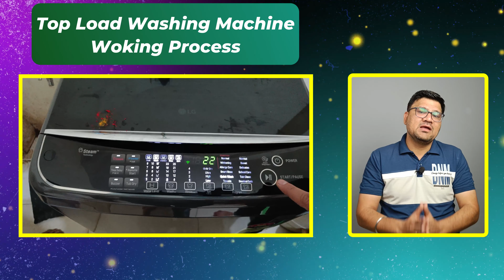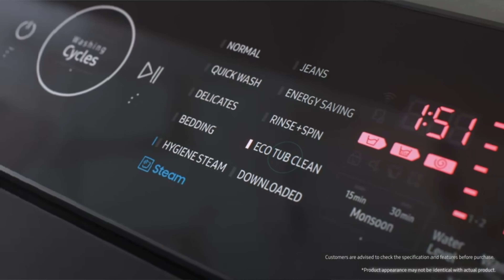Best 5 Top Load Washing Machine 2024 ⚡ Best Top Load Washing Machine Under 20000 in 2024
Tired of laundry day blues?  Introducing the ultimate guide to finding the best top load washing machine under ₹20,000 in 2024!

🟢 Best Offers on Washing Machines Today

Buy Link
▶️ Godrej 7.5 Kg 5 Star Top Load Washing Machine with In Built Heater (WTEON ADR 75 5.0 FDTH GPGR)
▶️ Whirlpool 7.5 Kg 5 Star Top Load Washing Machine (Stainwash Pro H 7.5, Kg 5 Star with In-Built Heater)
▶️ Samsung 8 kg, 5 star, Eco Bubble Top Load Washing Machine (WA80BG4441BGTL)
▶️ LG 9 Kg 5 Star Inverter Fully-Automatic Top Load Washing Machine (THD09NPF, Middle Free Silver, AIDD Technology)
▶️ LG 9 Kg 5 Star Inverter TurboDrum Fully Automatic Top Loading Washing Machine (T90SJSF1Z, Jet Spray+)
▶️ IFB 8.0 Kg Fully-Automatic Top Loading Washing Machine (TL-SBRS 8.0 KG Aqua)

▶️ IFB 6.5Kg 5 Star AI Powered, Fully Top Load Washing Machine (TL650MG1)
▶️ IFB 7Kg 5 Star with Deep Clean Technology, AI Powered (TL701MG1)
▶️ IFB 7.0 Kg 5 Star Top Load Washing Machine Aqua Conserve (TL-REGS 7.0KG AQUA)
▶️ IFB 8 Kg 5 Star with Deep Clean Technology, AI Powered, Fully Automatic Top Load Washing Machine (TL801MG1)
▶️ IFB 9.0 Kg 5 Star Top Load Washing Machine Aqua Conserve (TL-SLBS 9.0KG AQUA)
▶️ IFB 10 Kg 5 Star AI Powered Fully Automatic Top Load Washing Machine (TL S4RBS 10.0 Kg Aqua)

▶️ LG 7.5 Kg 5 Star Smart Inverter Fully-Automatic Top Load Washing Machine (T75SKMB1Z, Middle Black, TurboDrum | Smart Motion)
▶️ LG 6.5 Kg 5 Star Inverter Turbodrum Fully Automatic Top Loading Washing Machine (T65SKSF4Z)
▶️ LG 8 kg 5 Star Top Load Washing Machine Silver (T80SKSF1Z)
▶️ LG 8 kg 5 Star Smart Inverter TurboDrum | Punch + 3 Fully Automatic Top Load Washing Machine Black (T80SKMB1Z)
▶️ LG 7 Kg 5 Star Inverter TurboDrum Fully Automatic Top Loading Washing Machine (T70SKSF1Z
▶️ LG 10 Kg 5 Star Inverter TurboDrum Fully Automatic Top Loading Washing Machine (T10SJMB1Z, Jet Spray)

▶️ Samsung 7 kg, Eco Bubble Fully-Automatic Top Load Washing Machine (WA70BG4441YYTL)
▶️ Samsung 7 kg, 3 star, Fully-Automatic Top Load Washing Machine (WA70A4002GS/TL)
▶️ Samsung 8 kg, 5 star, Ecobubble Wi-Fi Top Load Washing Machine (WA80BG4546BDTL)
▶️ Samsung 8 Kg '5-star Ecobubble Wi-Fi Top Load Washing Machine(WA80BG4546BRTL)
▶️ Samsung 9 Kg, 5 Star, Eco Bubble Wi-Fi Top Load Washing Machine (WA90BG4546BVTL)
▶️ Samsung 10 Kg 5 Star Wi-Fi Enabled Top Loading Washing Machine (WA10BG4546BDTL)

✅ Whirlpool 7.5 Kg 5 Star (360 BW PRO (540) H 7.5 GRAPHITE 10YMW, Graphite, In-Built Heater)
✅ Whirlpool 7 kg 5 Star (WHITEMAGIC ELITE 7.0, )

⭕️ Top Load washing machine detergent liquid
⭕️ Top Load washing machine powder detergent
⭕️ Washing Machine Tub Clean Descaling Powder/liquid
▶️ IFB Washing Machine Descaling Powder
▶️ LG Washing Machine Descaling Powder
▶️ Samsung Washing Machine Descaling Powder
▶️ Water Softener Device